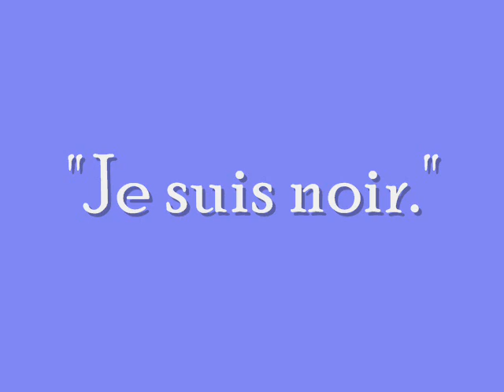Je suis noir - Je dis,tu dis,il dit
Présentation sur "Je dis, tu dis, il dit, nous disons..."